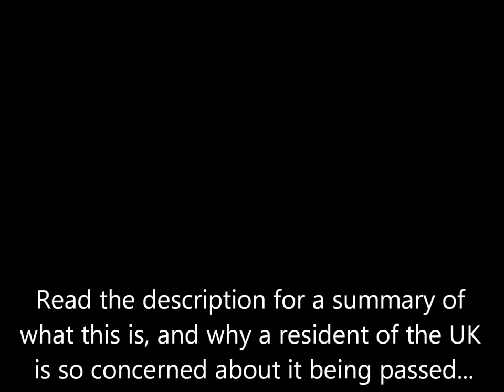STOP SOPA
Under PIPA (Protect Intellectual Property Act) and SOPA (Stop Online Piracy Act), two bills being seriously considered in the United States, websites which contain or link to copyrighted material (even if posted by a user of the site) can be indefinitely blocked without trial or notice.

Without user content portals like NewGrounds and YouTube, the Internet becomes just another mainstream media outlet, instead of the wild proving ground of ideas that allows regular people to find a larger audience.

I have paraphrased the above from Explosm.net, as I couldn't have possibly phrased it as well as they have.